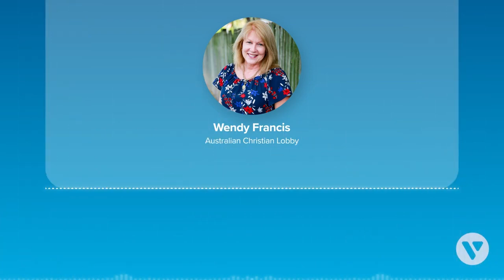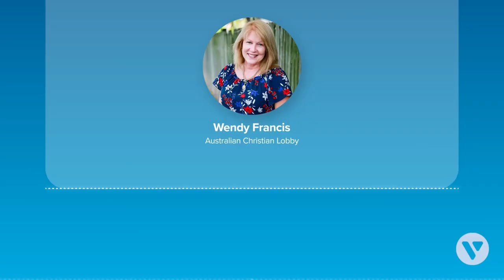Religious motivation in Japan PM’s assassination? | Weekly Political Update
Also in Wendy Francis’ political update on Vision Christian Radio with Neil Johnson:
- Latest on Tasmania’s conversion laws
- Roe v. Wade’s impact on Australia
- ACT and NT’s move to allow euthanasia